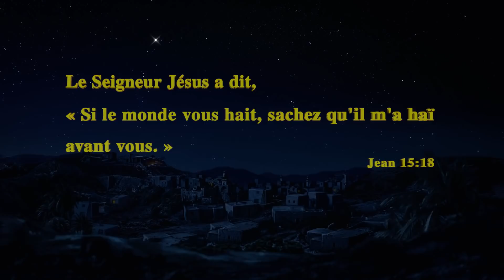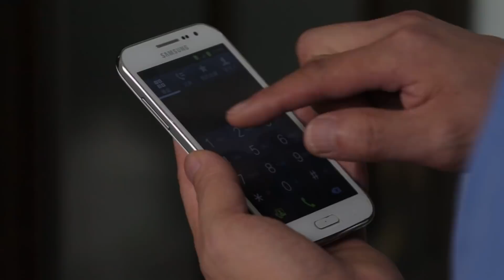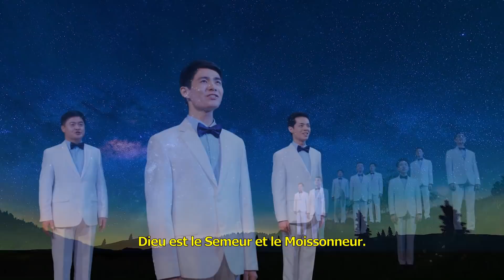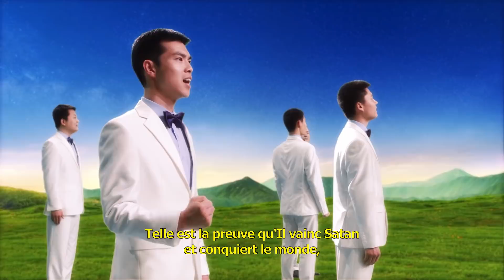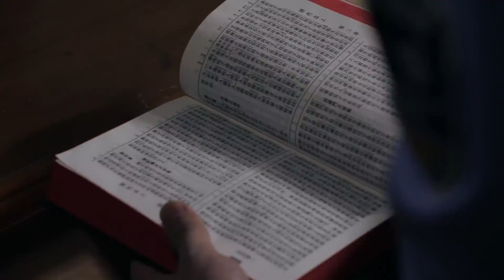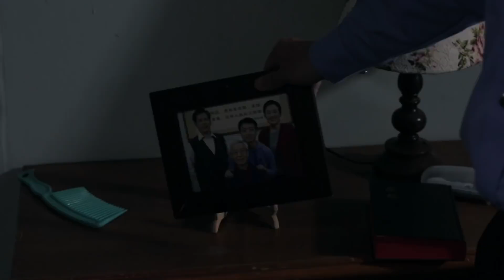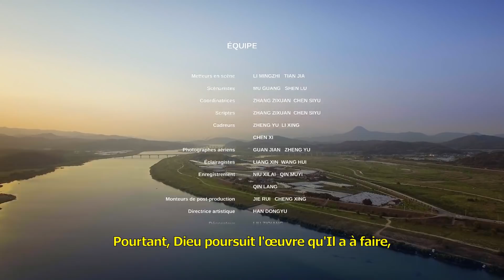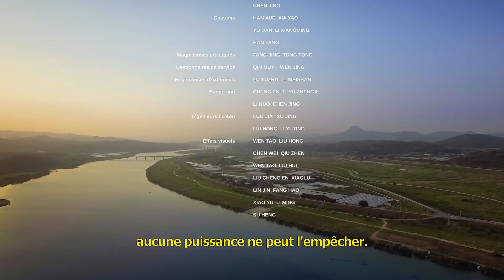Film chrétien en français « La voie du royaume des cieux est bien périlleuse » Dieu est ma force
Voulez-vous accueillir le Seigneur pour devenir la personne la plus chanceuse du monde ? Contactez-nous pour trouver le chemin. Bienvenue dans notre groupe de partage. WhatsApp

Film chrétien complet en français « La voie du royaume des cieux est bien périlleuse » Dieu est ma force

Zhong Xin est prédicateur dans une Église de maison en Chine continentale. Il conduit ses frères et sœurs à rechercher la vraie voie et détermine que Dieu Tout-Puissant est le retour du Seigneur Jésus. Cependant, certains sont perplexes face à la folle résistance et à la condamnation de l'Église de Dieu Tout-Puissant par le gouvernement du PCC et le cercle religieux. En lisant les paroles de Dieu Tout-Puissant, et en écoutant les échanges des témoins de l'Église de Dieu Tout-Puissant, ils comprennent la cause fondamentale du mépris de l'humanité pour Dieu, ils voient clairement pourquoi la route vers le royaume des cieux est pleine d'épreuves, et parviennent à distinguer l'essence du régime satanique du PCC et des dirigeants du monde religieux, qui haïssent la vérité et s'opposent à Dieu. Finalement, des gens comme Zhong Xin ont résolument accepté l'Évangile du royaume de Dieu Tout-Puissant.